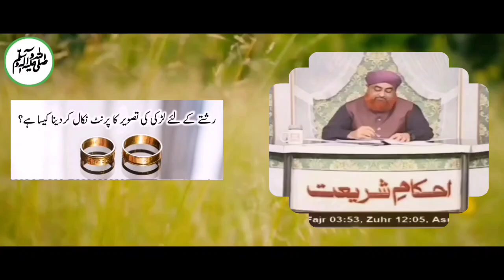Ahkam e Shariat - 9 Oct 2024 | Rishtey Ke Liye Ladki Ki Tasweer Ka Print Nikaal Kar Dena Kaisa Hai ?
Chapters
0:00 Introduction
0:51 Mahar jitna muqarrar tha utna hi dein ge khwaah adayegi 20 saal baad ki jaye

    1♥️ رشتے کے لئے لڑکی کی تصویر کا پرنٹ نکال کر دینا کیسا ہے ؟

2♥️ مہر جتنا مقرر تھا اتنا ہی دیں گے خواہ ادائیگی 20 سال بعد کی جائے